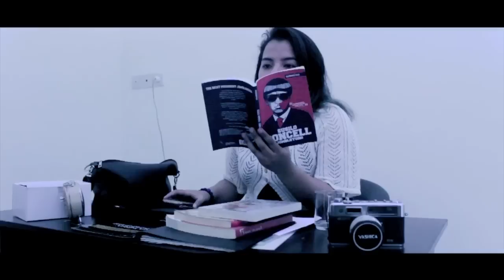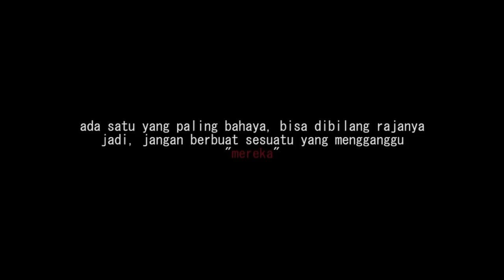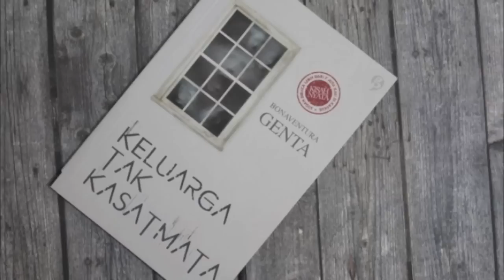Keluarga Tak Kasat Mata [ Short Movie ] 3 Tutorial Makeup Horor Kuntilanak, Hantu Belanda, Si Nenek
Bagi yang punya cerita horor, real story (kejadian bener).. komen donggg dan cerita panjang kali lebar yaaa... siapa tau aku bikinin filmnya hahahhaa

Terinspirasi dari Buku Novel Keluarga Tak Kasat Mata, Kolaborasi Inivindy dan Rencang Makaryo Studio kita buat film pendeknya. Bagi yang belum tau, Keluarga tak kasat mata adalah cerita / diary misteri salah satu Kaskuser dan menjadi Hot Thread karena postingan cerita seramnya. Dan ini adalah kisah nyata

Makasih buat Support dari Fuji dan Andhika ( Editor & Yang Bikin Filmnya ) Darayanza ( ikutan main filmnya dan nge makeupin si Noni Belanda. Sevie dan Ajeng yang udah rela syuting dan mau jadi Kunti dan si Nonik Belanda. Dan Djoko ( Decky Ersa ) yang udah jadi pemeran si Genta.